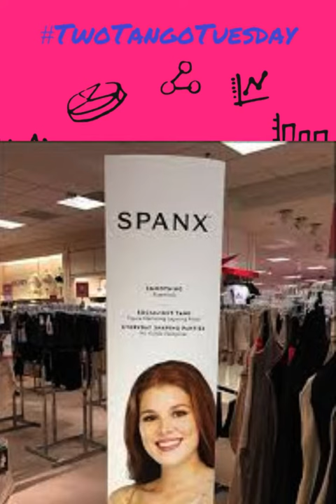twotangotuesday - Mentorship Month Comes to a Close with Katie Jensen and Sarah Blakely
In this video, Alison discusses two of her mentors from her book, "The Art of Selling" - Katie Jensen, President of Triton Stone Group & Inventor and SOLE OWNER of SPANX Sarah Blakely.  Take a peek and get motivated!  Join us every week for inspiring people to watch on Two Tango Tuesday.